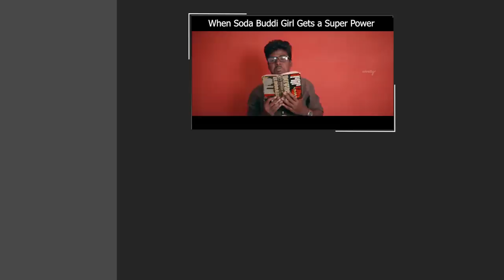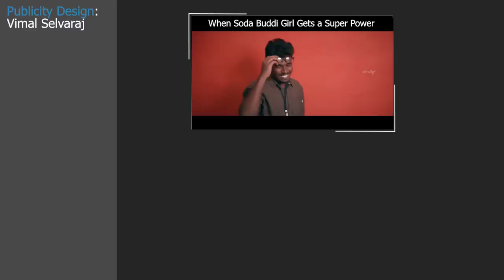Cup-C || Poornima Ravi || Araathi || Tamada Media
This is a video about a fantasy situation happening in a food outlet.

Cast:
Poornima Ravi
Anil
Madhan
Charan

Direction:
Vignesh PM

Dop:
Hari Prasath V

Editor:
Vignesh V

Publicity Design:
Vimal Selvaraj